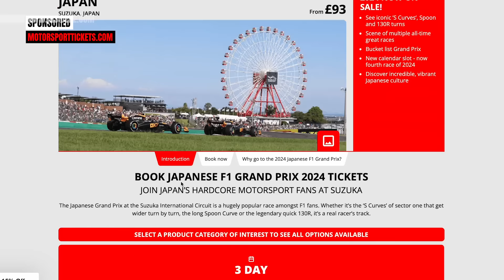The F2 Show: Fittipaldi Win and Bearman Races in F1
The FIA Formula 2 Championship is one of the most exciting and fiercely competitive racing series in the world. And there's no better place to get in-depth analysis, interviews and news about F2 than on "The F2 Show" by InsideF2.com.

Hosted by Fraser Ford and expert motorsports commentators and enthusiasts, this podcast covers all the latest updates from the F2 Championship, with insider perspectives and interviews with drivers, team members, and racing experts.

So, whether you're a die-hard fan or a casual observer, join us on The F2 Show for a thrilling journey into the world of FIA Formula 2 Championship.

🔵 InsideF2 Social Media 🌐

Image Credits: 📸 Formula Motorsport Limited